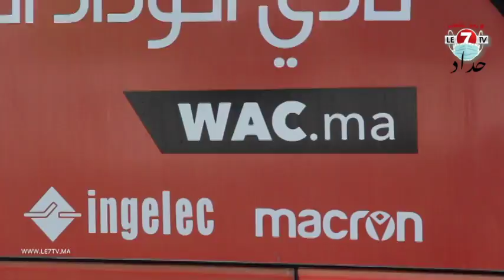بحضور أبرز لاعبيه.. لحظة وصول الوداد الرياضي إلى دونور إستعدادا لمواجهة الرجاء